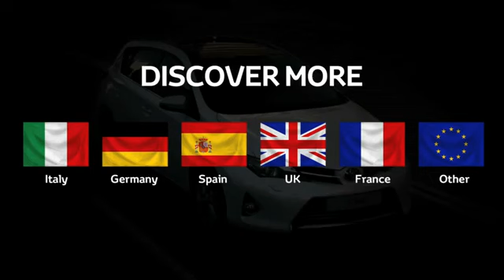外国のおもしろいTOYOTA オーリスハイブリッドのCM